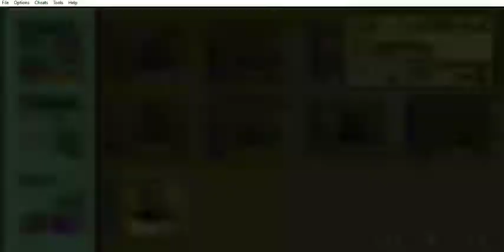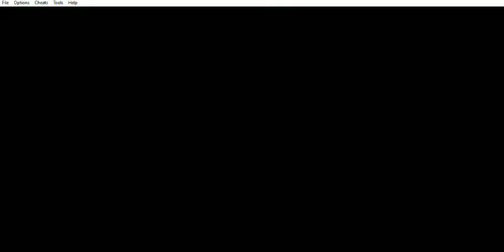Tactics Ogre: The Knight of Lodis (Route B) - Blete - Parte 1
Tactics Ogre: The Knight of Lodis (Route B) (GBA) - Blete ​​​- Parte 1
Este capítulo abarca la primera parte del capítulo Blete